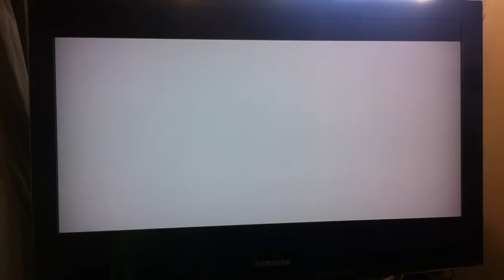Super Mario Galaxy Ending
Aqui Esta El Ending Del Super Mario Galaxy Lo Que Consegui 120 Estrellas Al final!